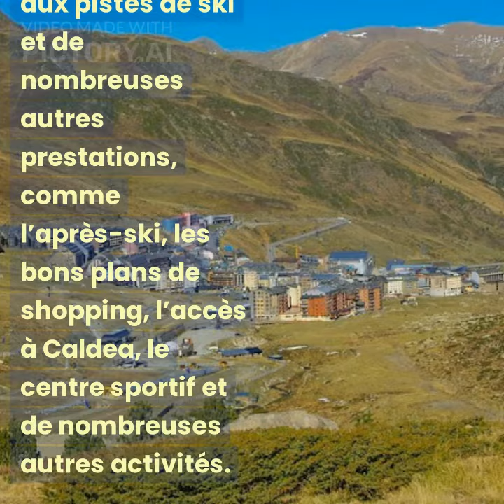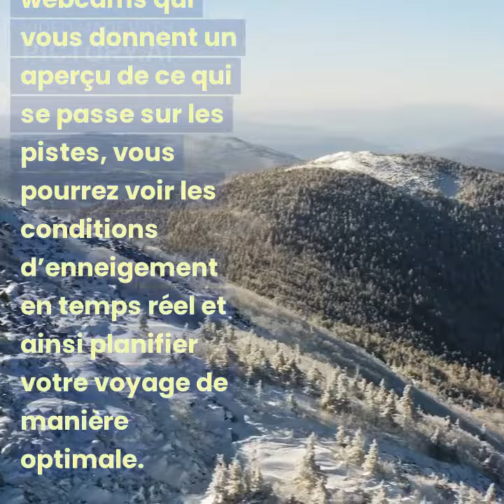Réserver les meilleures vacances d'été chez Grifo Vacances au Pas de la Case en Andorre.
Réserver les meilleures vacances d'été chez Grifo Vacances au Pas de la Case peut comprendre une multitude d'options qui feront profiter pleinement de votre voyage.
MARQUETING DE CONTINGUTS Réserver les meilleures vacances d’été chez Grifo Vacances au Pas de la Case peut comprendre une multitude d’options qui feront profiter sûrement de votre voyage. Le Pas de la Case est une station de ski située en principauté d’andorre, dans les Pyrénées. Grâce à son enneigement constant, la station permet de pratiquer des sports d’hiver inoubliables. La compagnie propose également des forfaits de ski tout compris pour les vacances d’hiver, y compris l’accès aux pistes de ski et de nombreuses autres prestations, comme l’après-ski, les bons plans de shopping, l’accès à Caldea, le centre sportif et de nombreuses autres activités. Avec Grifo Vacances, vous pouvez profiter de vos vacances en famille avec des forfaits adaptés à tous les budgets. Avec les webcams qui vous donnent un aperçu de ce qui se passe sur les pistes, vous pourrez voir les conditions d’enneigement en temps réel et ainsi planifier votre voyage de manière optimale.